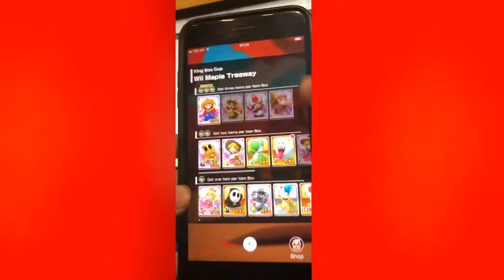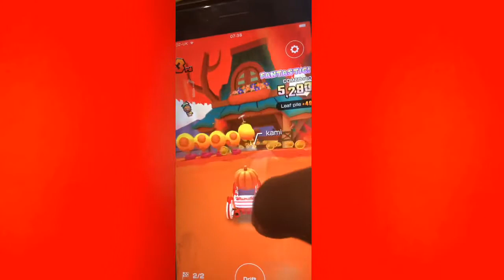Great news I got the Mario Halloween character